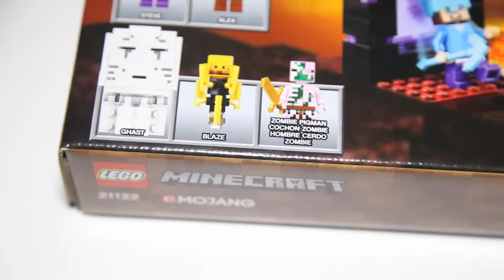Lego Minecraft 21122 The Nether Fortress Speed Build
A detailed look at the Lego Minecraft 21122 The Nether Fortress.
Pieces 571
Price $79.99

This forbidding structure is protected by an array of hostile mobs. Help Alex defeat the Blaze that guards the fortress. Take your diamond pickaxe and mine glowstone to light your way, but be careful not to trigger a lava flow. Build an access point to breach the fortress wall, grab your diamond sword and spring a surprise attack on the Zombie Pigman. Take on the red-eyed, fireball-shooting Ghast to obtain the chest containing 2 diamonds and a golden sword, collect mushrooms and Nether wart, and mine Nether quartz ore. It’s all in a day’s work for a LEGO Minecraft hero. Includes 3 minifigures with assorted weapons and accessories: Steve, Alex and a Zombie Pigman, plus a Blaze and a Ghast.